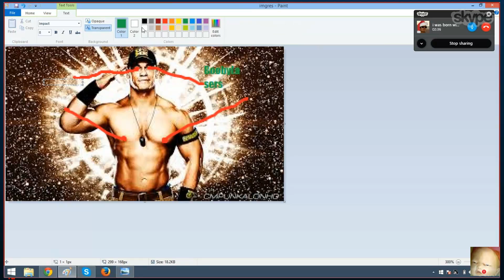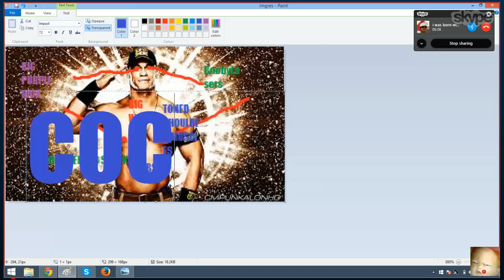THE skype qall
haha hee